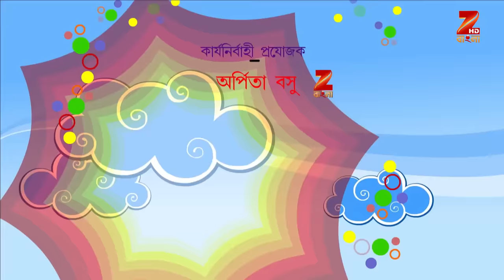Chander Buri O Magic Man | Bangla Serial | Full Episode - 472 | Zee Bangla